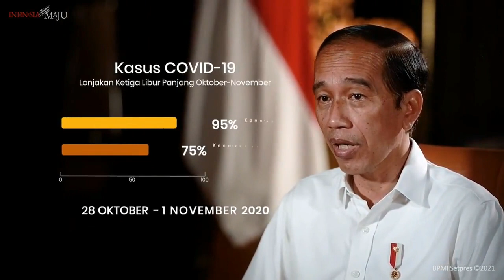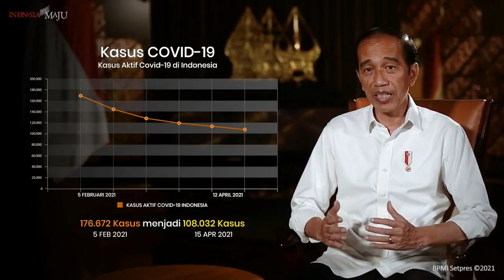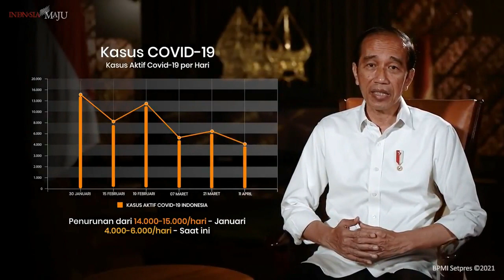PENJELASAN PRESIDEN JOKOWI TERKAIT LARANGAN MUDIK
Waspada kenaikkan angka penyebaran virus jika mudik tidak dilarang pemerintah. Dari data dan pengalaman sebelumnya, angka mengalami kenaikkan paska libur panjang. Untuk itu pemerintah melarang seluruh masyarakat agar tidak mudik lebaran tahun 2021.